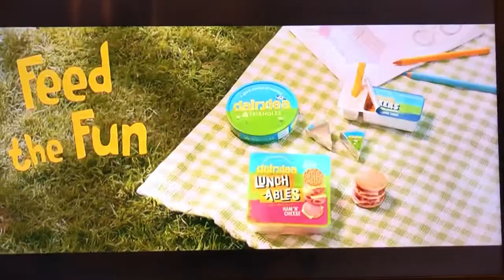2020 dairylea Feed the Fun Advert